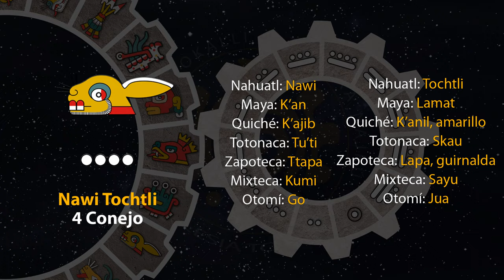El tonal de hoy es "4 Conejo - Nawi Tochtli" 07/11/23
20 de Tepeilwitl
Año 7 Agua
49 del 19 Atado
5145 del Quinto Sol

7 de noviembre de 2023.